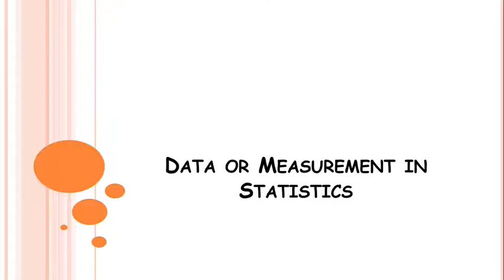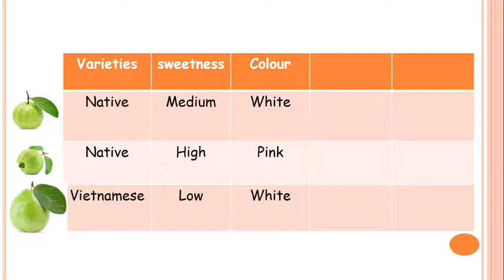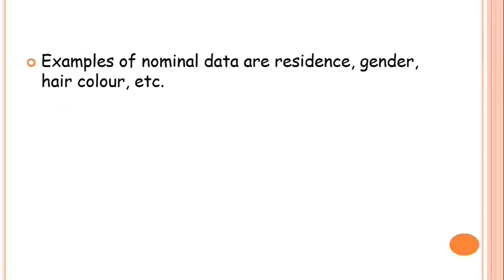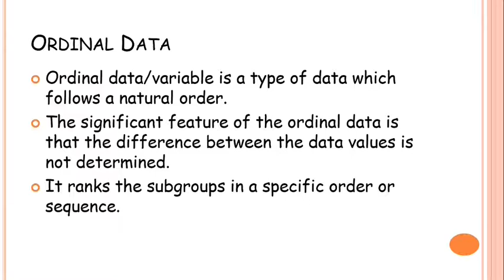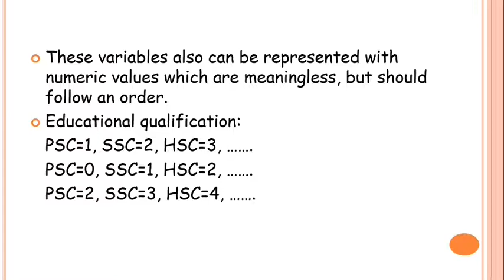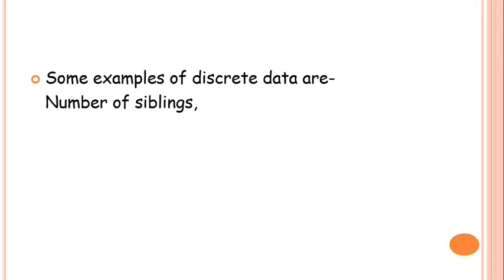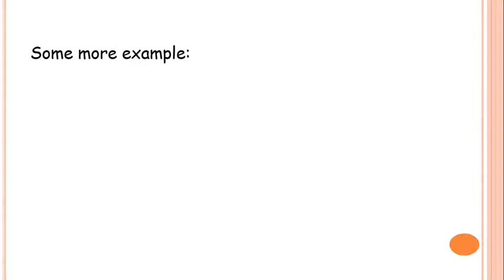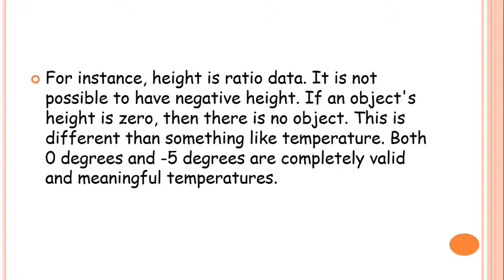Data types and scales of measurement in Statistics || Classification of data|| Described in Bengali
In this tutorial, classification of data and scales of measurement have been described with example. So, it provides a basic introduction into the different forms of scales of measurement such as nominal, ordinal, discrete, continuous, interval, and ratio scale data. Descriptions are in Bengali.